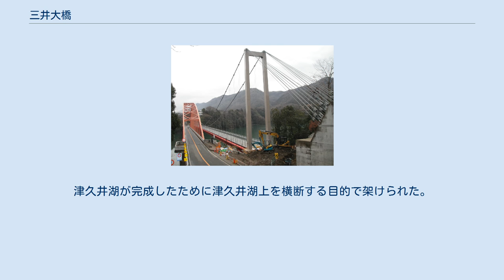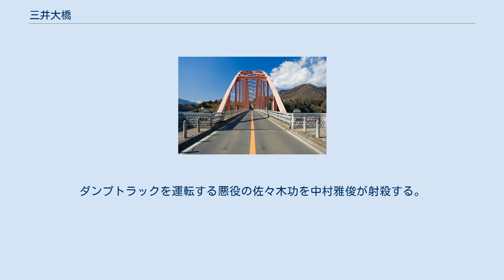三井大橋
国道413号と神奈川県道513号分岐点にある重量制限の規制予告（相模原市緑区城山）。
 三井大橋は重量14t以上の車両は通行できない。
 三井大橋（みいおおはし）は神奈川県相模原市緑区太井の神奈川県道513号鳥屋川尻線の途中に架かるアーチ橋。
かながわの橋100選に選ばれている。
津久井湖が完成したために津久井湖上を横断する目的で架けられた。
また、歩道橋として隣に建設された三井そよかぜ橋についても本項で記述する。
 三井大橋は津久井湖建設前に、塩民集落と対岸荒川集落を結ぶ全長135m、幅3.7mの木製の吊り橋であった塩民橋（しおたみばし）を津久井湖建設に伴い塩民橋の代替として架橋されたものである。
 テレビドラマ「俺たちの勲章」第６話「撃て！アラシ」の解決シーンはここで撮影された。
ダンプトラックを運転する悪役の佐々木功を中村雅俊が射殺する。
 三井そよかぜ橋は、歩行者・自転車が三井大橋を通行する際の安全や利便性を確保するため、三井大橋横に建設し2012年5月に開通した歩道橋である。
 （上流）- 築井大橋（相模ダム） - 弁天橋 - 桂橋 - 名手橋 - 三井大橋 三井大橋 - 城山大橋（城山ダム） - 新小倉橋 - 小倉橋 - 高田橋 -（下流）